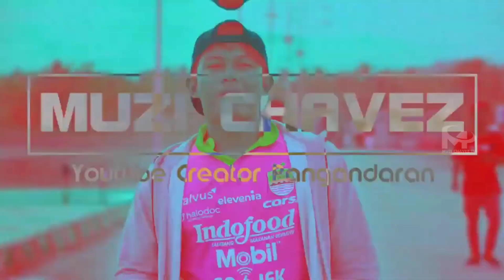Misteri di Balik Jalan Emplak Yang Gelap Gulita dan Berkelok, Jalur Masuk Pangandaran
Banyak yang takut melintasi jalan Emplak ketika malam hari, selain gelap dan berkelok jalan Emplak memang seringkali memakan banyak korban jiwa. Sering terjadi kecelakaan di Emplak karena memang jalan emplak memiliki banyak tikukang tajam serta sangat gelap jika dilewati pada malam hari.

Kali ini saya mencoba untuk melewati jalan Emplak dikala malam menggunakan sepeda motor saya.